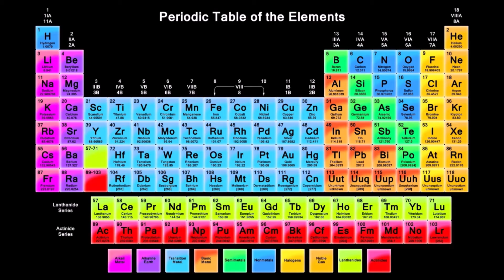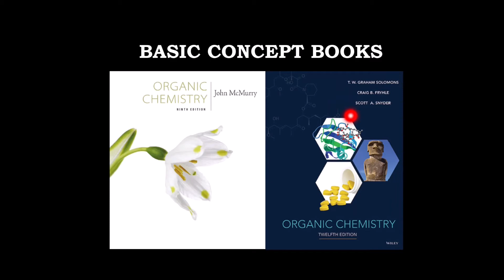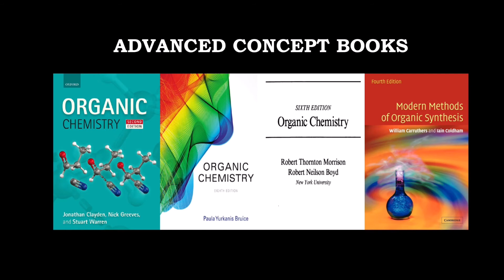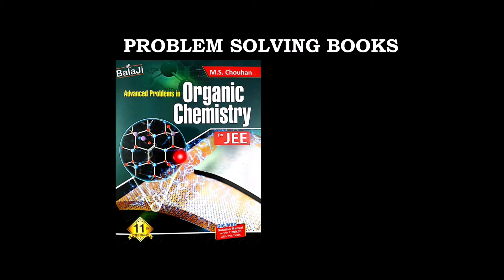Best Organic Chemistry Books | IIT JEE | NEET | IIT JAM | GATE | CSIR NET Chemistry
Hello Everyone!!!

In today's video, I will talk about some of the very good organic chemistry books that would help you to learn organic chemistry in much interesting manner. Please find the link below to download these books.

Organic Chemistry Books